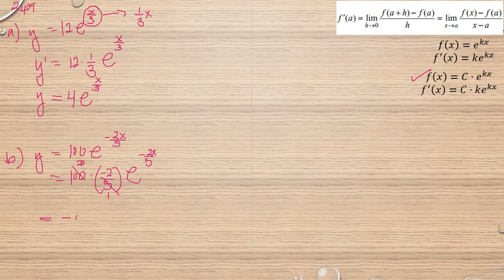Matematik 5000 Ma 3b Ma 3bc VUX Kapitel 2 Derivatan av exponentialfunktionen y = e^ kx 2409